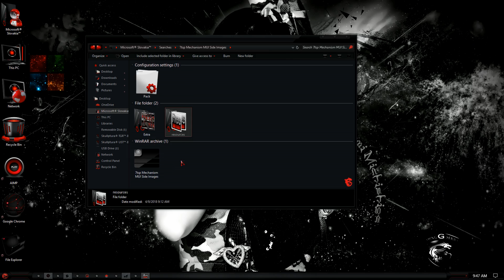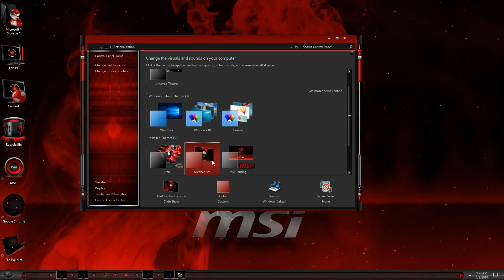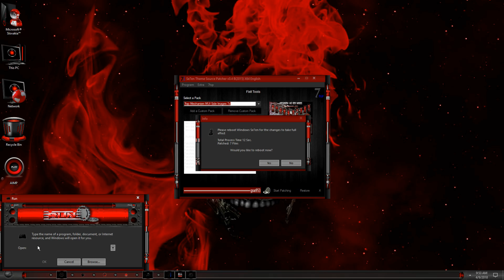7tsp Mechanism MUI Side Images by HammerJack for Windows® 7 w8 8.1 w10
7tsp Mechanism MUI Side Images by HammerJack for Windows® 7 w8 8.1 w10